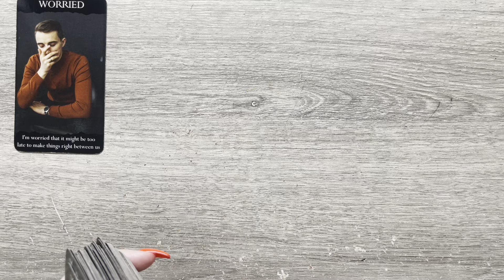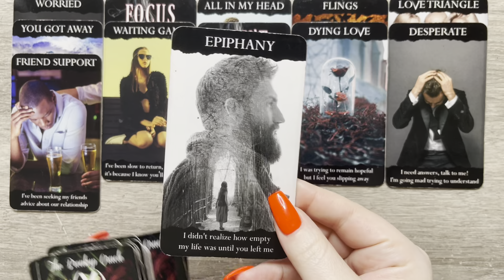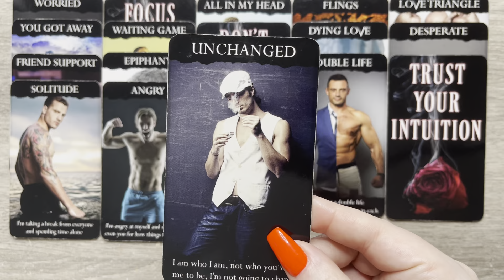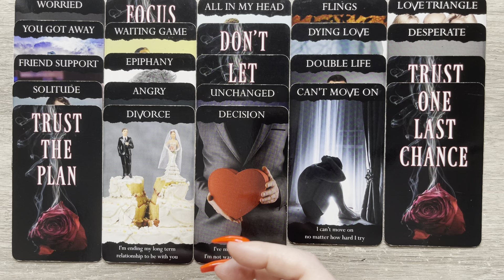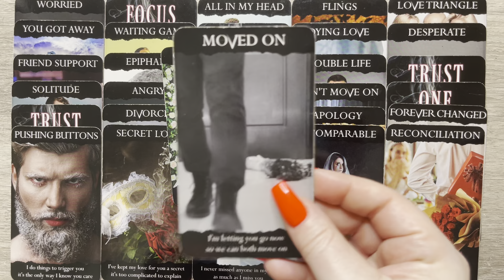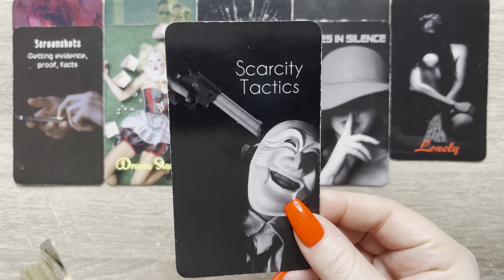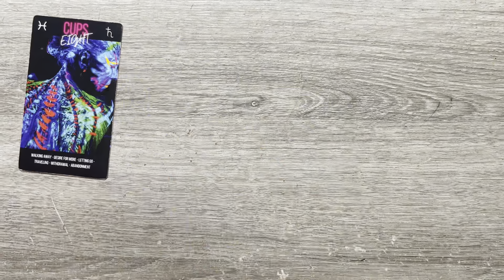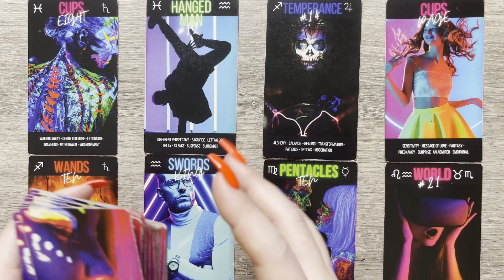LEO LOVE - YOU’VE CHANGED AND THEY ARE SCARED 🥹 IT IS TOO LATE! CAN THEY MAKE IT RIGHT? 🤔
Hey Leo 🤗